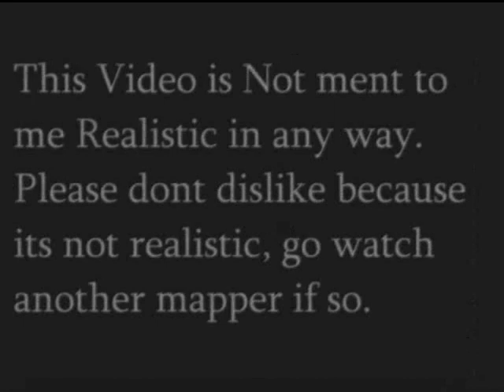AHOE Ep.3: Das Ende des Imperiums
If you Liked this, Like it!
MEMES ARE COOL

Go watch the video now! there is nothing here!